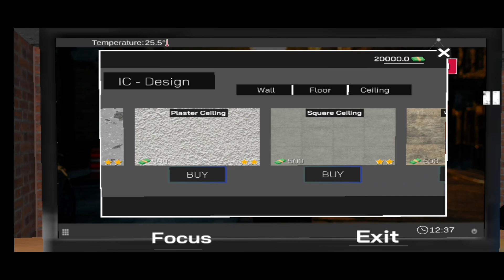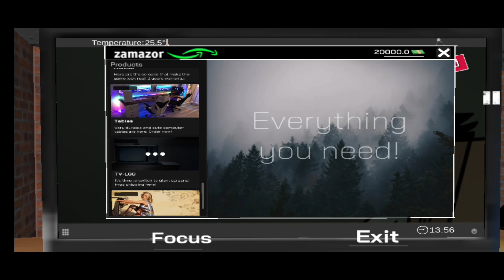I OPEN MY OWN GAMING CAFE#youtube